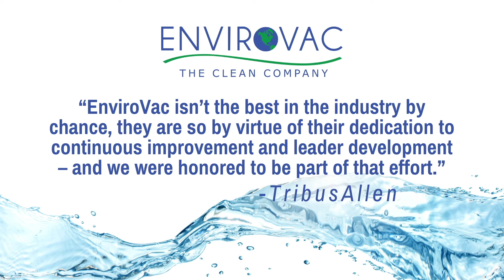EnviroVac Sales Team Training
EnviroVac recently hosted theirs Sales Team training in Atlanta. This meeting was a “leadership offsite” and was led by TribusAllen. We're thankful for this time to grow as a sales and leadership team!